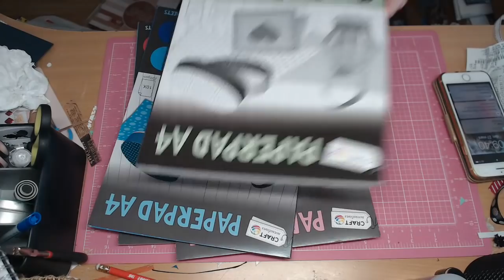HAUL ACTION / NOUVEAUX BLOC PAPERPAD A4